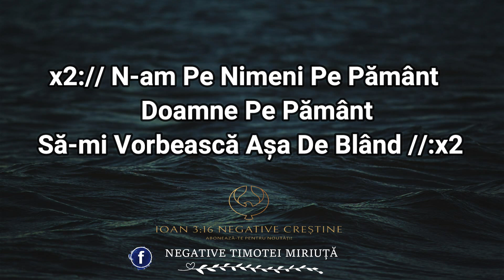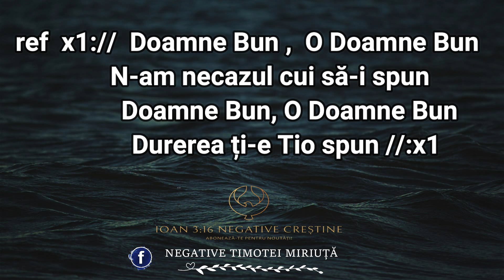NEGATIV CU VERSURI 2022 BANAT l EU LA TINE VIN PLÂNGÂND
©️ Licențiat de către YouTube vă rugăm nu copiati pe canalul vostru de YouTube pentru că încălcați dreptul de AUTOR si vi se va închide contul.

Negativ: Timotei Miriuta 🎹
Video: Robert Mirea 🎥
Comenzi de negative pentru orice gen muzical!